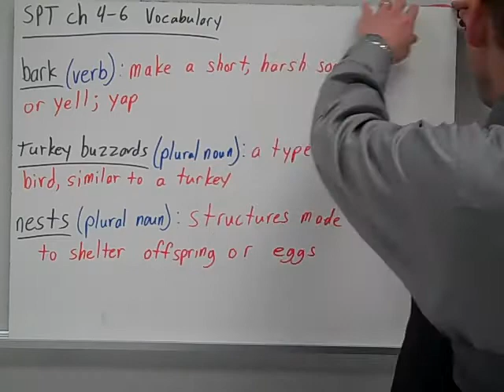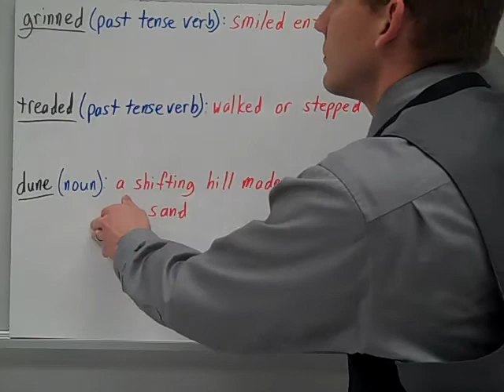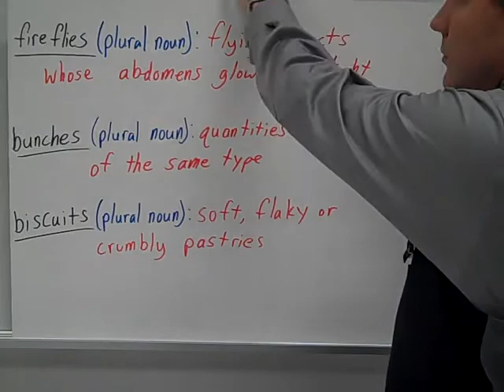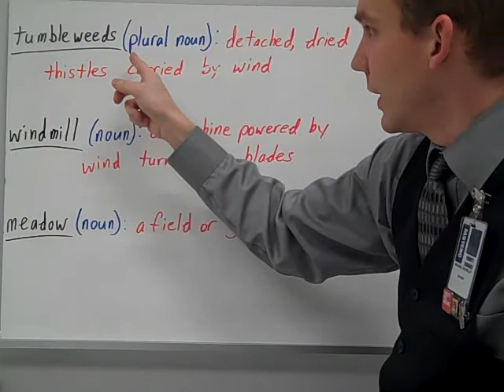SPT Ch 4 6 review